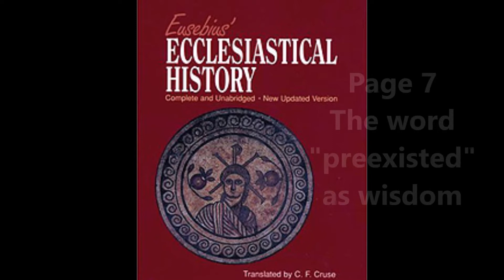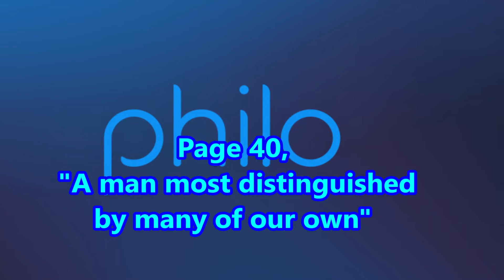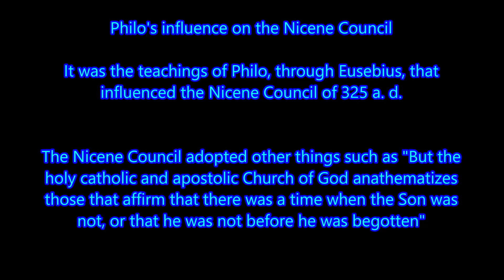209 Philo's Influence on the Nicene Council (through Eusebius)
How did the Nicene Creed come about? Who influenced the "words" written on the Creed? This video explains in detail, the who and what of the matter.